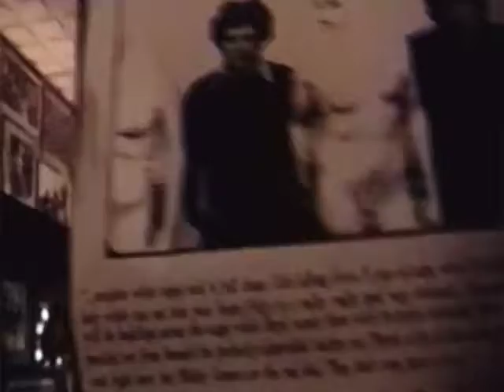The Modey Lemon Mohawk